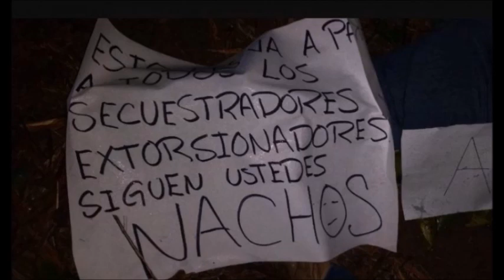CJNG ejecuta a 4 hombres en Veracruz; imágenes estremecen a internet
Cuatro hombres fueron brutalmente ejecutados en Veracruz por elementos del Cártel Jalisco Nueva Generación (CJNG); las terribles imágenes ya están circulando en la red.

En los primeros cuatro meses del gobierno de Cuitláhuac García Jiménez, más de 550 personas han sido asesinadas de forma violenta.  Varios medios veracruzanos refieren que la seguridad de la entidad se ha visto perjudicada por las diferencias políticas entre el mandatario y el fiscal, Jorge Winckler, por lo que la violencia provocada por los grupos criminales continúa azotando a Veracruz.